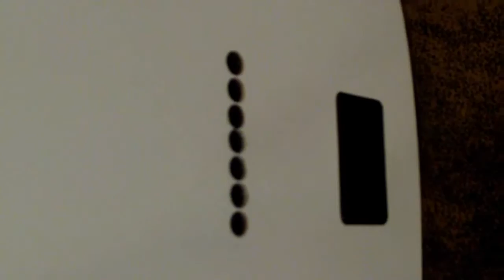Lootnick Telekoks 7 by Ostry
Mini wideorecenzja Lootnick Telekoks 7 popełniona przez Ostrego

Specka:
Neck Thru Body
Bod- Ash
Neck- Ash
Fingerboard- Ebony
Scale- 25.5"
Pickpups- EMG707x2
Tuner- Schaller Locking Tuners
Bridge- Hipshot 7